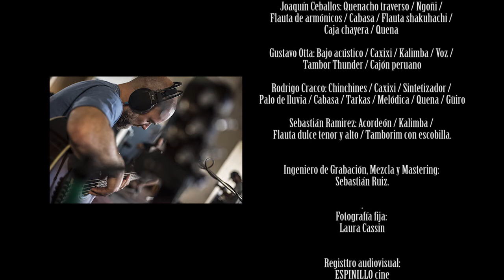Mapamundi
LOS KAYPLA - MAPAMUNDI
Sesión realizada el día Domingo por la tarde durante la "Experiencia Kaypla" en Enero de 2017.
Creación espontanea, Grabada y Filmada en vivo (sin edición) en los Estudios Sonoramica de Traslasierras, provincia de Córdoba - Argentina.

FRANCO BADINO: Cascabeles / Udu / Voz / Chajchas / Flauta nativa norteamericana doble/ Caja vidalera santiagueña / Djembe / Cajón peruano.
JOAQUÍN CEBALLOS: Quenacho traverso / Ngoñi / Flauta de armónicos / Cabasa / Flauta shakuhachi / Caja chayera / Quena.
GUSTAVO OTTA: Bajo acústico / Caxixi / Kalimba / Voz / Tambor Thunder / Cajón peruano.
RODRIGO CRACCO: Chinchines / Caxixi / Sintetizador / Palo de lluvia / Cabasa / Tarkas / Melódica / Quena / Güiro.
SEBASTIÁN RAMIREZ: Acordeón / Kalimba / Flauta dulce tenor y alto / Tamborim con escobilla.

Ingeniero de Grabación: SEBASTIAN RUIZ.
Fotografía fija: LAURA CASSIN.
Registro audiovisual: ESPINILLO Cine.
Dirección: MAXIMILIANO ANGELERI MARTY.
Mezcla y Mastering: SONORAMICA (Los Kaypla / S.Ruiz).